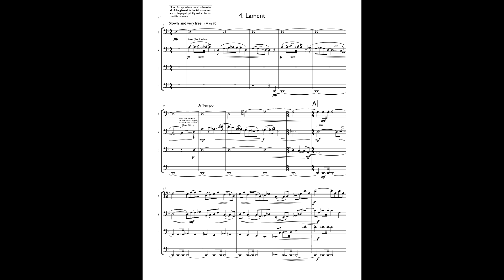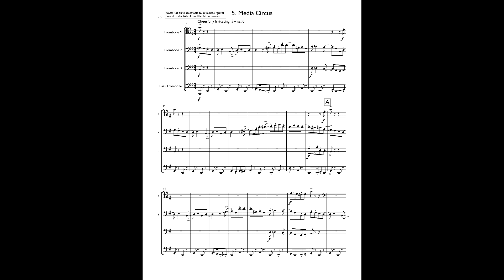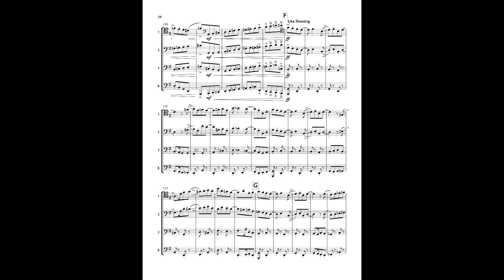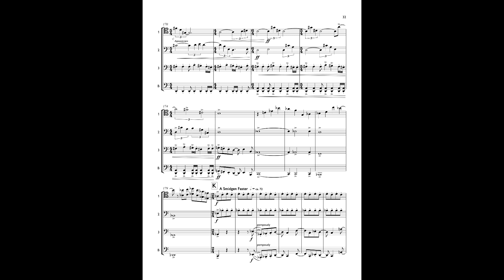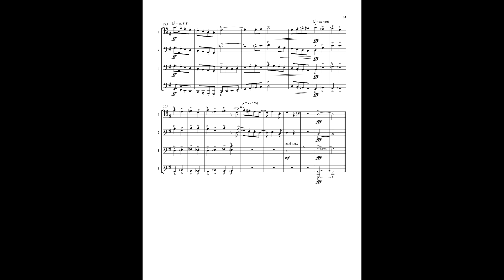Remnants Suite For Trombone Choir, IV - V Lament & Media Circus (LIVE)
Performance by The USF Trombone Choir conducted by Tom Brantley 2005